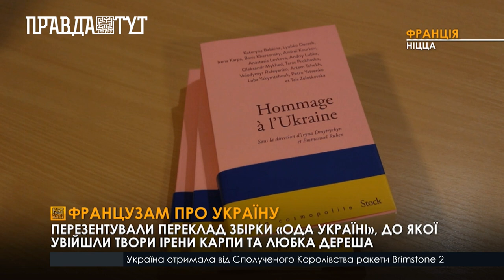У Франції видали переклад збірки українських письменників «Ода Україні»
Від початку повномасштабного вторгнення Росії в Україну у Франції значно зріс інтерес до української літератури. У Ніцці, на запрошення франко-української асоціації AFUCA, Ірина Дмитришин презентувала переклад книги «Ода Україні» на французьку мову. Це сучасні українські новели, що раніше ніде не публікувались, книга випущена за ініціативою видавництва «Stock». Це збірка новел чотирнадцяти сучасних українських письменників. Деякі автори тільки починають свій творчий шлях, деякі вже достатньо відомі, хтось писав пперебуваючи за кордоном, а Станіслав Чех писав поки ніс службу на бойових позиціях, захищаючи Україну. Книга вже є у продажу у французьких книгарнях. Частину прибутку направлять на потреби ЗСУ.